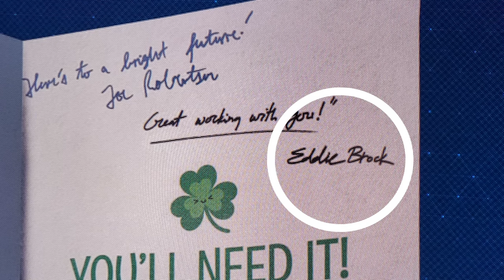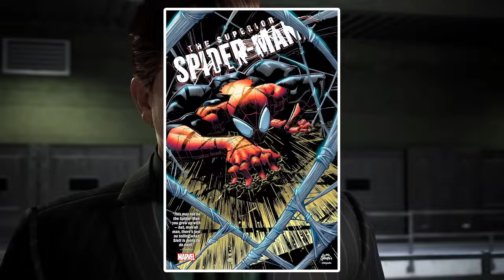¿Marvel's Spider-Man es una BUENA o MALA Adaptación?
Spider-Man 2
Venom